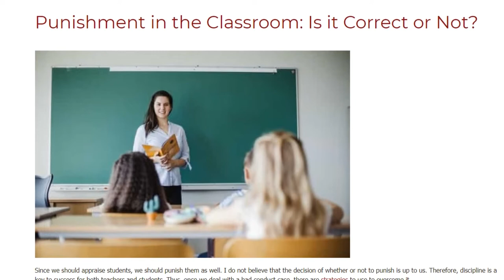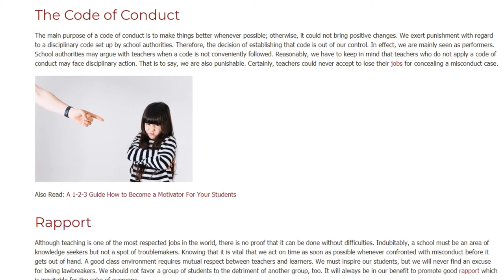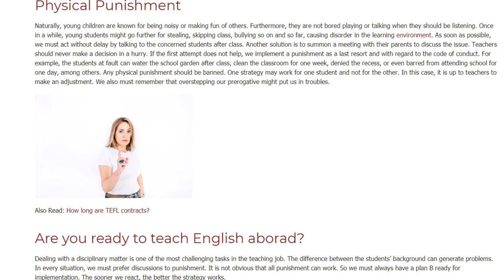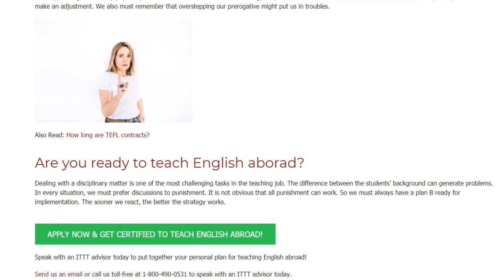Punishment in the Classroom: Is it Correct or Not? | ITTT | TEFL Blog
Punishment in the classroom: Since we should appraise students, we should punish them as well. I do not believe that the decision of whether or not to punish is up to us. Therefore, discipline is a key to success for both teachers and students. Thus, once we deal with a bad conduct case, there are strategies to use to overcome it.

Chapters:
0:00 ITTT Blog
0:28 The Code of Conduct
1:08 Rapport
1:48 Physical Punishment